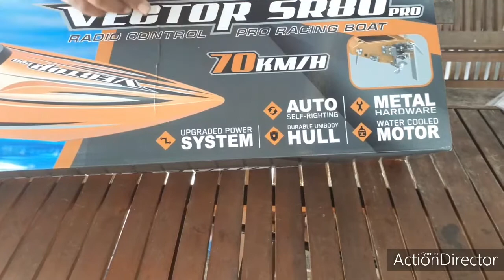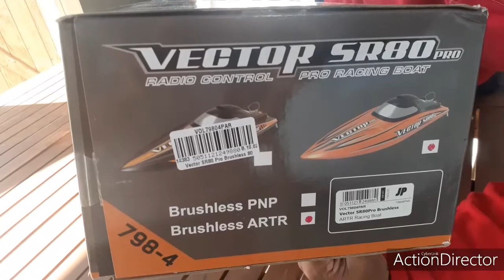BOAT VECTOR SR80 PRO UNBOXING!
UNE TORPILLE A 70KM/H !